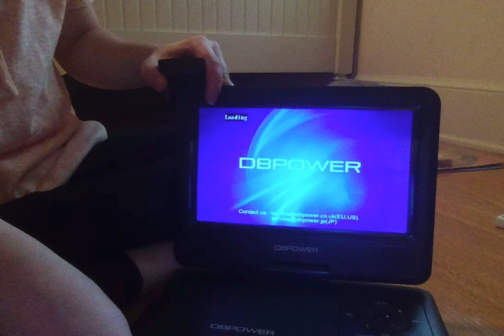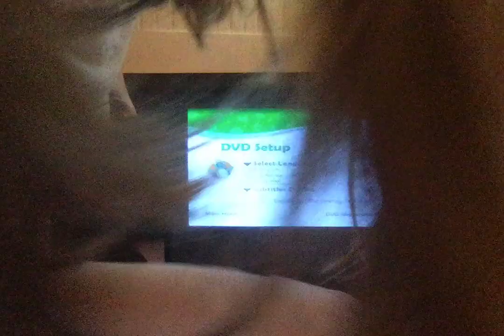Neptune's Oceans 2011 DVD menu